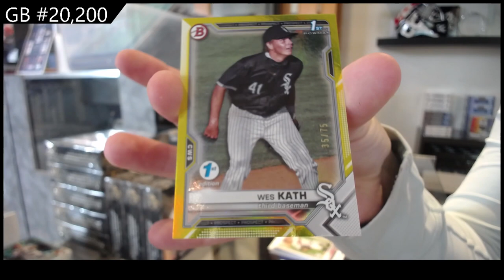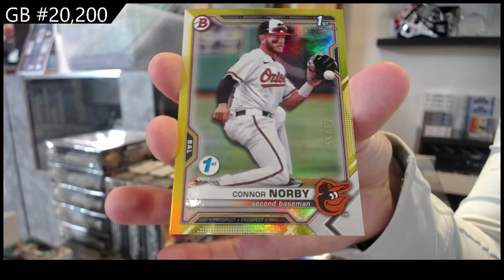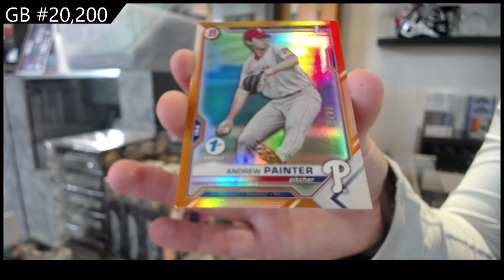2021 Bowman Draft 1st Edition Baseball Box Break - CNC #20,200